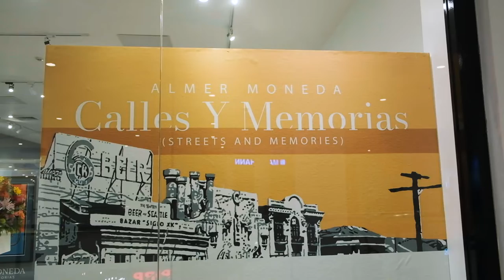"Calles Y Memorias" by Almer Moneda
Almer Moneda is a Filipino contemporary artist based in Southern Luzon, Philippines. His degree in drafting from Laguna State Polytechnic University has given him a superb eye for anatomy and an ability to accurately depict mechanical devices. The degree of complexity in his paintings is a unique technique that Moneda has developed which reflects his drafting expertise. A winner of various art competitions in Laguna, Almer Moneda’s practice relies on an understanding of the world he portrays.